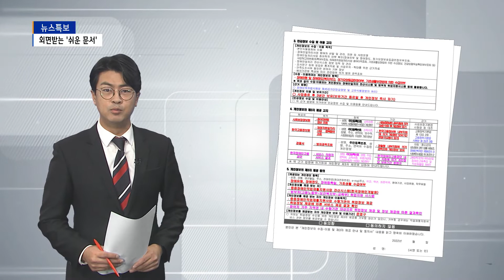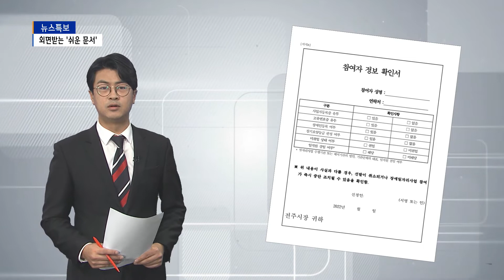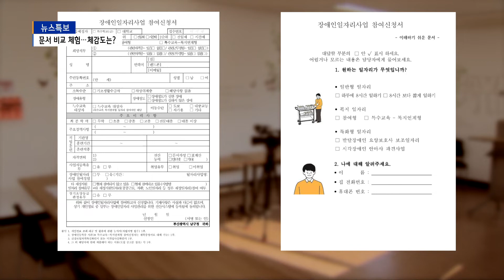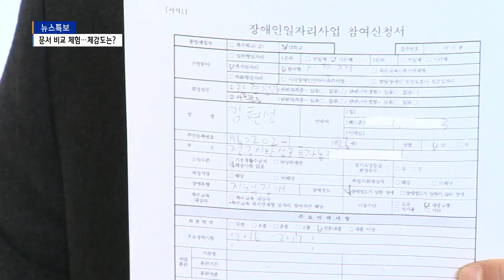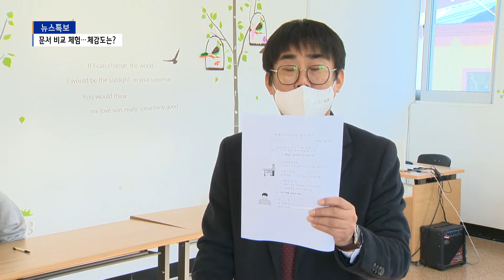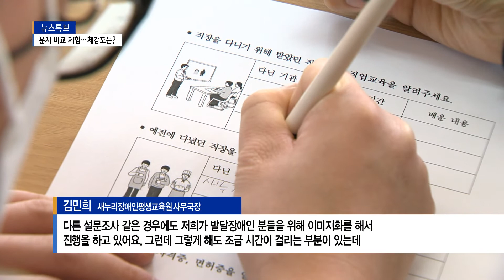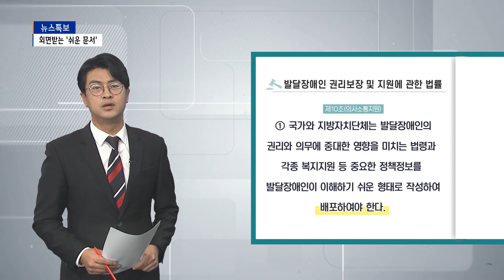'이해하기 쉬운 문서' 외면하는 지자체들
장애인일자리사업은 취업 취약계층인 장애인에게
사회 참여 기회를 확대하고 또 일정 소득을 보장하기 위한 사업입니다.
전국 지자체 대부분이 올해장애인일자리사업에 참여할 희망자를 모집했거나
모집 중인데요.모든 일자리가 그렇듯 장애인일자리사업 역시 일단 만만찮은 신청서류의 장벽을 넘어야 참여가 가능합니다. 장애인일자리사업의 참여를 위한
첫 관문인 제출 서류의 접근성에는 문제가 없는지 짚어 보겠습니다.